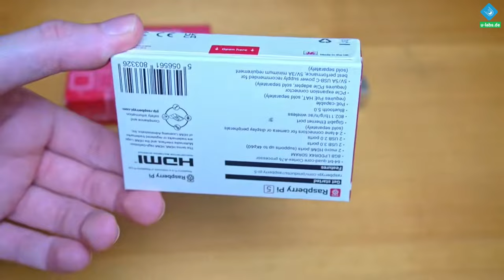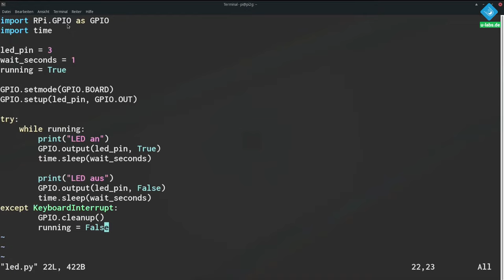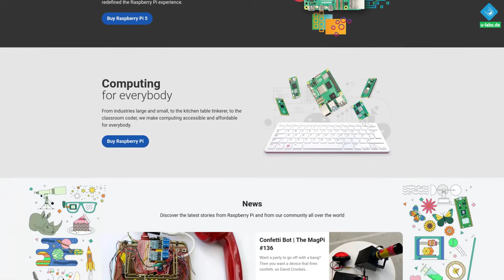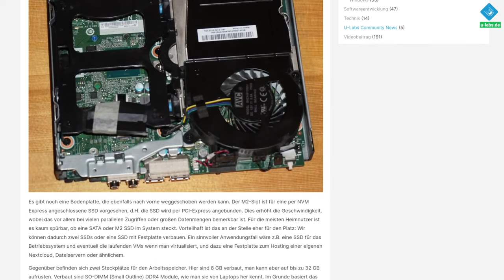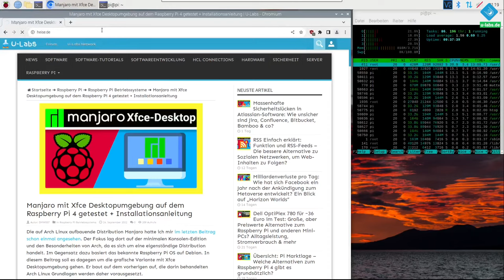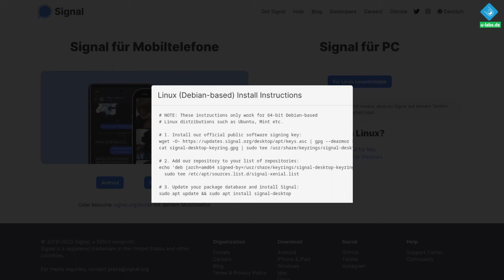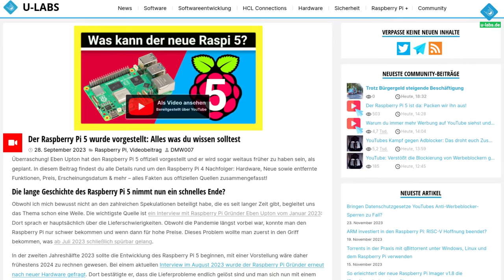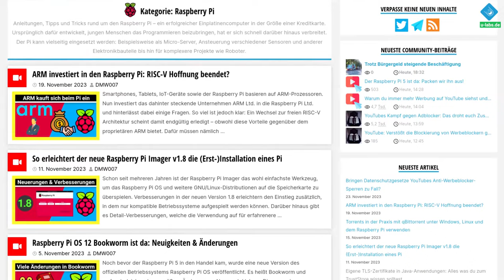Raspberry Pi/Mini-PC Kaufberatung: So findest du die beste Plattform für dein Projekt!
Der Raspberry Pi kann vieles, es gibt verschiedene Modelle und dann wären da ja noch X86 (Mini-) PCs: Hier erfährst du, was du vor dem Kauf wissen solltest, um das optimal zu deinem Projekt passende System zu finden